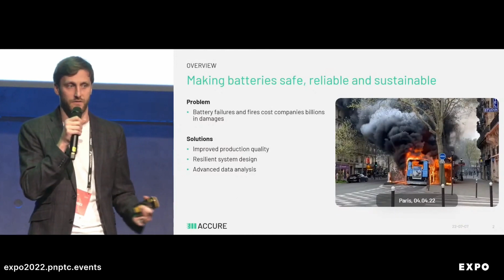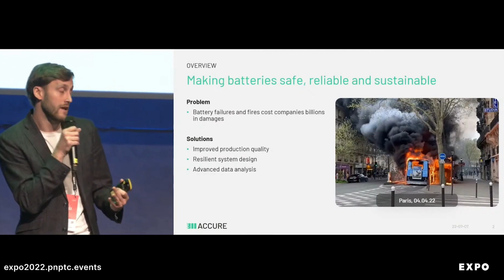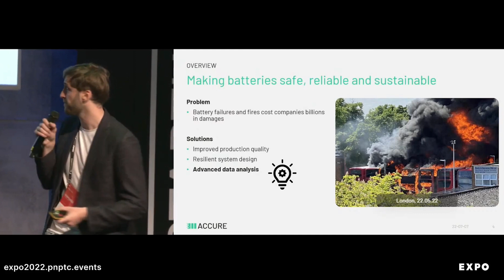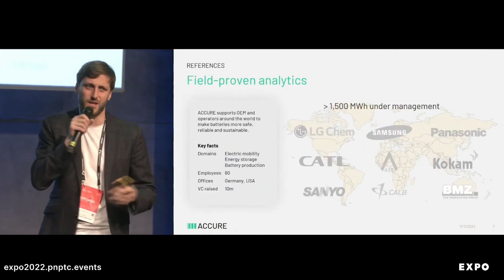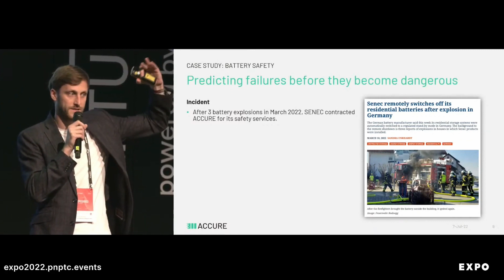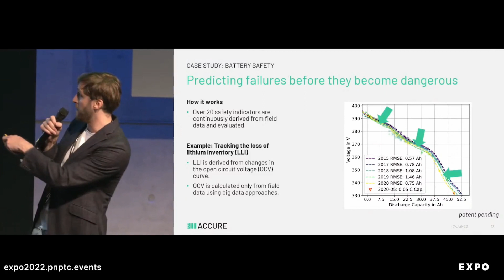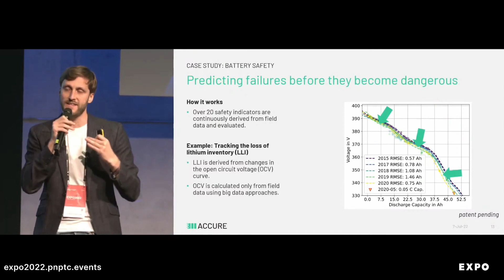Battery Safety: Presentation from Dr. Kai-Philipp Kairies, CEO of ACCURE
Kai-Philipp Kairies shares the significance of Battery Analytics and presents a case study to show how ACCUREs software is able to prevent critical battery failures. This presentation took place at the Startup Autobahn EXPO2022.